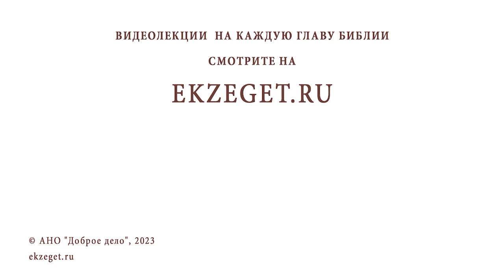Чародейство и жертвоприношения в компьютерной игре являются грехом? Протоиерей Александр Тылькевич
Команда Экзегет.

В сегодняшнем видео на библейском портале Экзегет вместе с протоиереем Александром Тылькевичем отвечаем на вопрос: "Чародейство и жертвоприношения, совершенные в компьютерной игры, являются ли грехом?"

🔸  Грехи человеческие
🔸  Грех зарождается в сердце
🔸  Обстоятельства греха не имеют значения